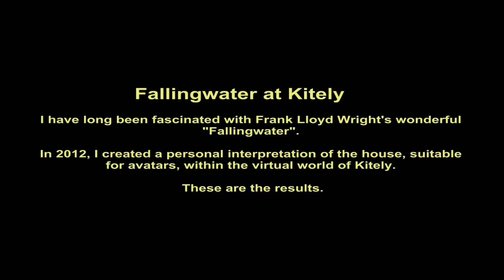Fallingwater in Kitely - January 2013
I have been fascinated by Frank Lloyd Wright's "Fallingwater" for years. This video shows my interpretation of "Fallingwater", built within the Kitely virtual world, and design specifically with avatars in mind.

House build and funiture: Inara Pey. Additional fittings (kitchen, bathrooms fruits bowls, crockery, etc.), Suzie Silverweb; trees: Xhyra Graf; plants: Oni Kenkon Creations

In addition, a video of my earlier build of the same house, as desplayed in a 1/4 region in Second Life, can be found